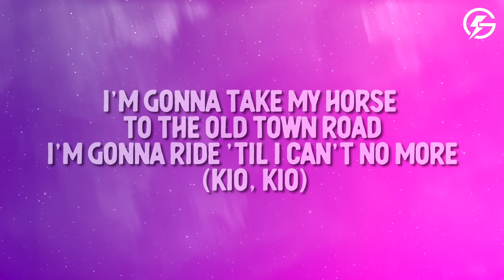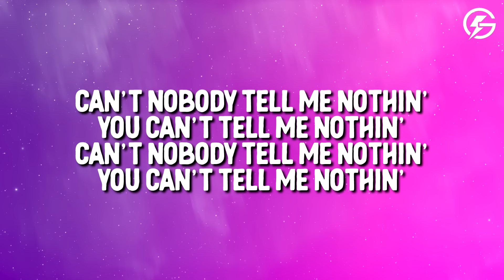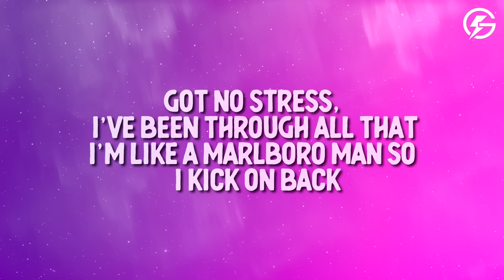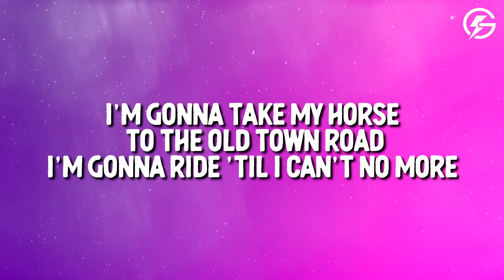Lil Nas X - Old Town Road (Lyrics) feat Billy Ray Cyrus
Lyrics video for Lil Nas X - Old Town Road feat Billy Ray Cyrus on Golden Network 🔥

Song Lyrics: Lil Nas X Old Town Road feat Billy Ray Cyrus

[Intro]
Oh, oh-oh
Oh

✏️ Leave us a comment about Lil Nas X - Old Town Road feat Billy Ray Cyrus